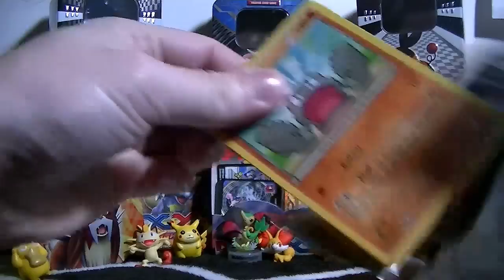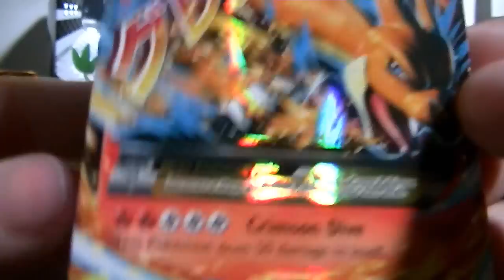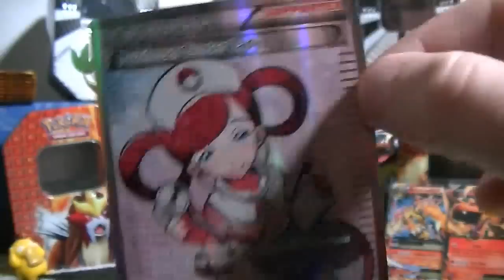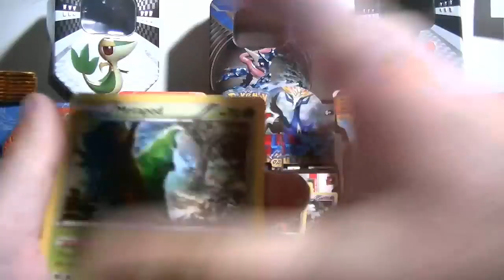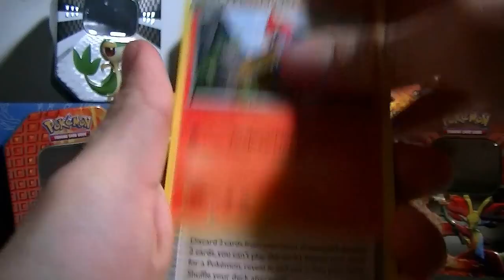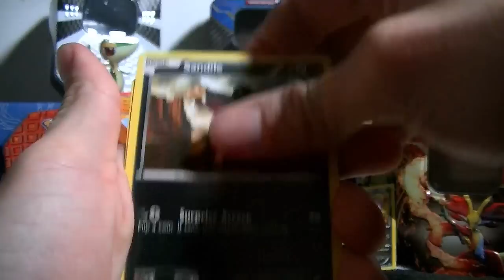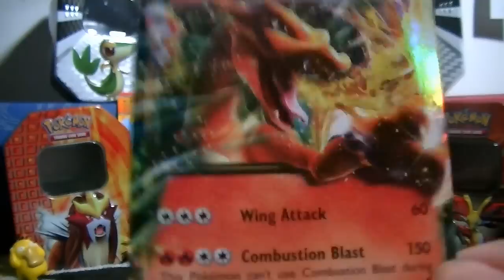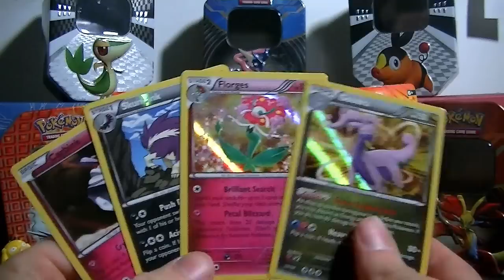Opening Pokemon Flash Fire Packs: 3 FULL ART, 2 EX, 2 MEGA ep. 12 BEST EVER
Icey&Sauce POBox:
342 Sydney, NS B1P1T0 "Canada"

Our best up to date opening ever ! You compare !